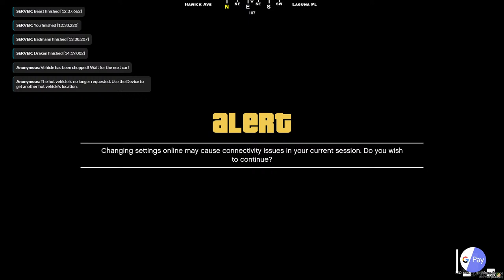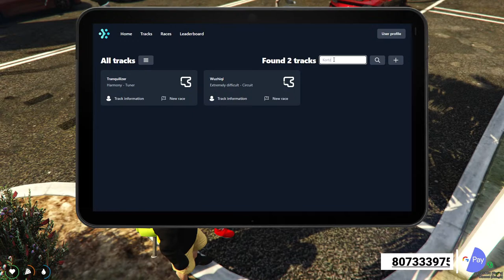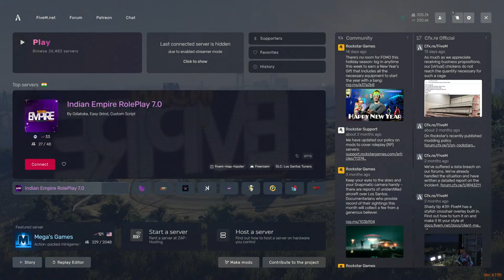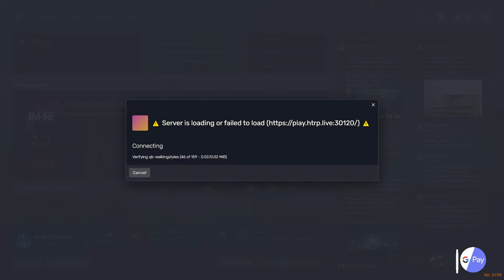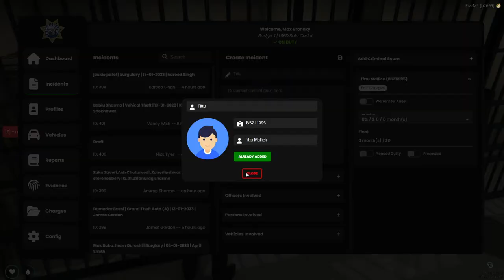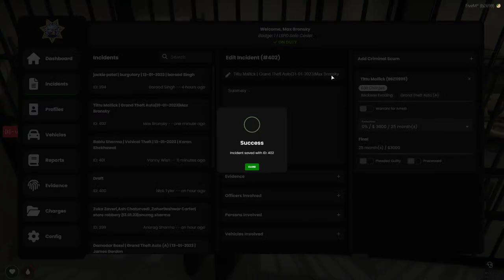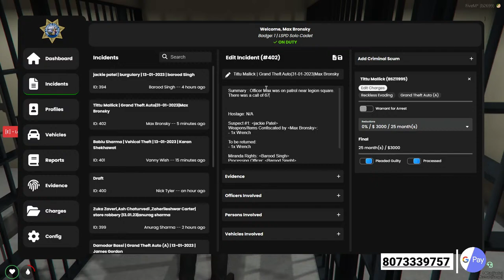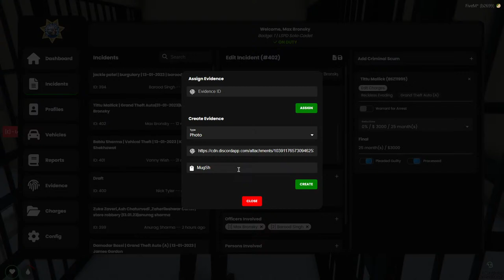Roleplay! Martin X Max